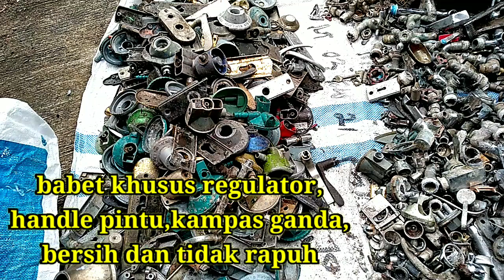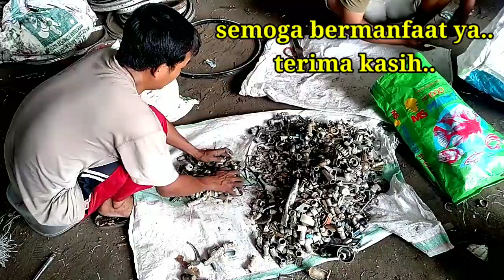Tingkatan Perunggu/Babet/Diral/Anhas | Mengenal Logam Rongsok.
kali ini kita akan
mengenal jenis logam perunggu
babet,diral,anhas
namanya sama
ada beberapa tingkatan harga